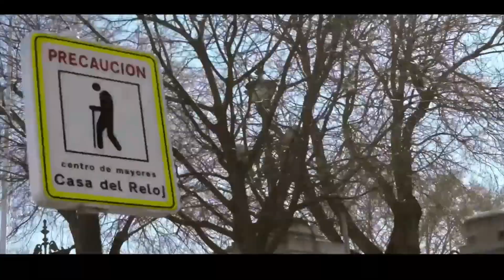KYMCO is revolutionizing the electric scooter world with "Ionex", Triumph "ATLAK" Tour, & More!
🚩Watch EVERY WEEK for the latest power sports news, events, announcements, giveaways, and more!

🔥This week on the Weekly Fix🔥
KYMCO is revolutionizing the electric scooter world, Triumph "ATLAK" Tour, & More!

❤️ Your support helps us continue to make these videos for you! We love the power sports industry and making these videos.